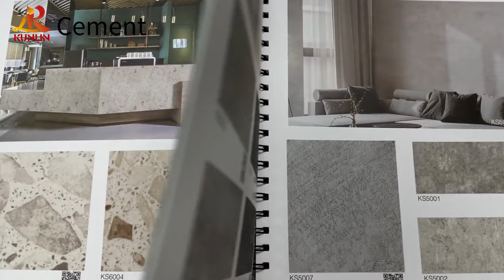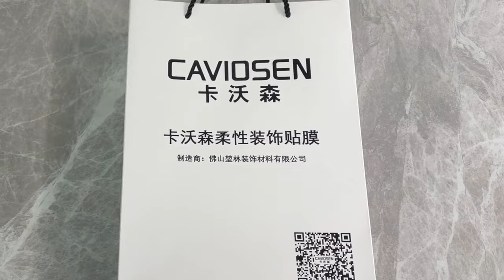Caviosen Vinyl 2023 Sample book by Kunlin vinyl wallpaper suppliers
CAVIOSEN is a brand that has specialized in the PVC decorative film industry for more than ten years. Use high-tech Eco-friendly material, which is environmental protection, oil proof, waterproof, corrosion proof, wear resistance, resistance high temperature, low temperature resistance, good fit and reusable PVC film; The product comes with the back glue that can be directly applied, and is widely utilized in the construction industry, home industry, entertainment catering industry, office buildings, and other places etc. We have woodgrain , solid color, cement, metallic,Marble,Dermatoglyphic ,Fabric and Iridescence series sample books now , welcome to OEM ODM .